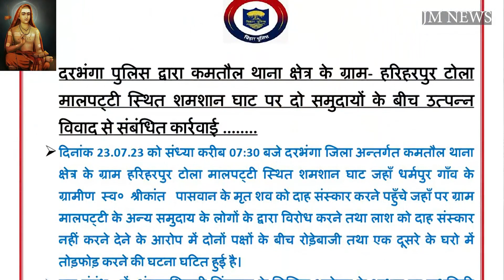दरभंगा में दलित के अंतिम संस्कार में की पत्थरबाजी - विशेष समुदाय का हंगामा-अमानवीय दलित उत्पीड़न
मधुबनी हो या दरभंगा, किशनगंज हो या अररिया, मिथिला क्षेत्र के जिस भी इलाके में मुस्लिमों की आबादी अधिक है, हिंदू अल्पसंख्यक हो गए हैं, वहाँ पूजा तक नहीं करने दिया जाता है। सत्यनारायण भगवान की कथा नहीं होने दी जाती है। शादी-ब्याह में ढोल-बाजा नहीं बजने दिया जाता है। कहते हैं कि मस्जिद के आगे से बारात लेकर नहीं जाने देंगे।
बिहार के मधुबनी के सांसद अशोक यादव ने महादलित बुजुर्ग श्रीकांत पासवान के अंतिम संस्कार में समुदाय विशेष के लोगों के उत्पात का जिक्र करते हुए यह बात ऑपइंडिया से कही है। वैसे यह घटना दरभंगा जिले के कमतौल थाना क्षेत्र धर्मपुर-मालपट्टी गाँव की है। लेकिन यह इलाका अशोक यादव के संसदीय क्षेत्र में ही आता है। दरभंगा जिले में पिछले कुछ दिनों में कई सांप्रदायिक घटनाएँ हुई हैं।